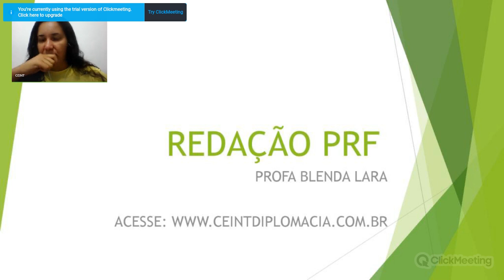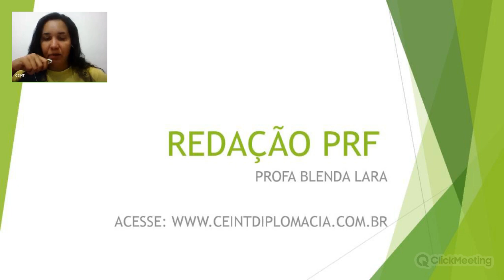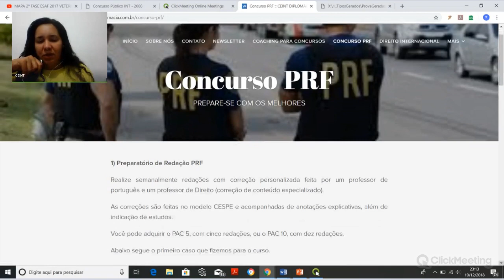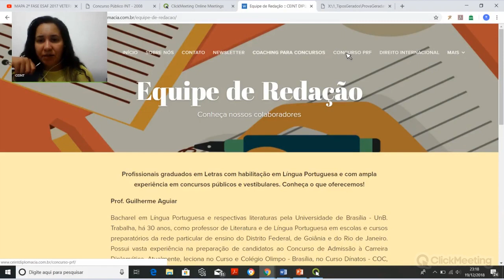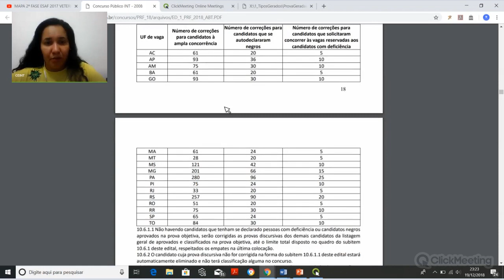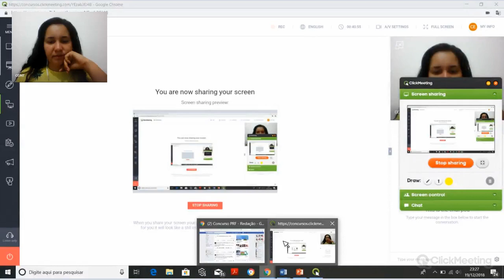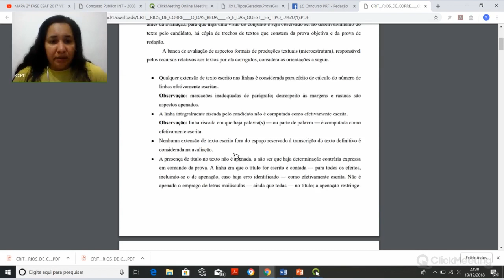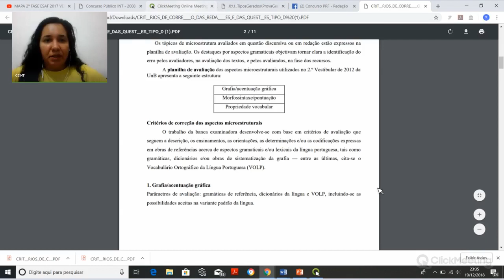PRF Redação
Dicas de Dissertação para a PRF.